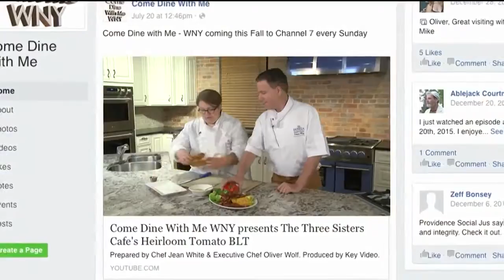Come Dine With Me WNY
Key Video